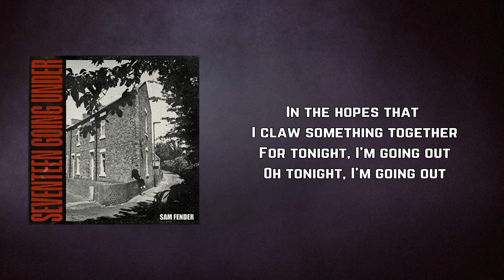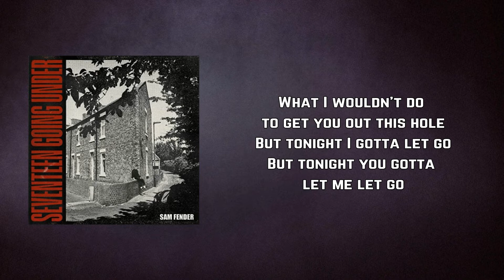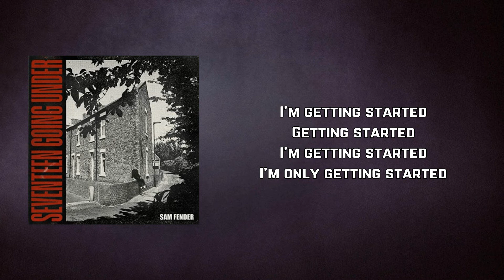Sam Fender - Getting Started (Lyrics)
SeventeenGoingUnder by SamFender

Getting Started Lyrics:

Eighteen, failed dream
Attracted to a bad scene
Think I'll make a couple errands
Cataclysmic age to be
When you're out of luck and your mother's in need
I made my money for the crooks and pushers
In the hopes that I claw something together
For tonight, I'm going out
Oh tonight, I'm going out

I'm only getting started
Don't mean to be disheartened
Felt like giving up so many times before
But I'm still here grinding

I came home and you were on the floor
Floored by the letters and the council rigmarole
What I wouldn't do to get you out this hole
But tonight I gotta let go
But tonight you gotta let me let go

I'm getting started
Getting started
I'm getting started